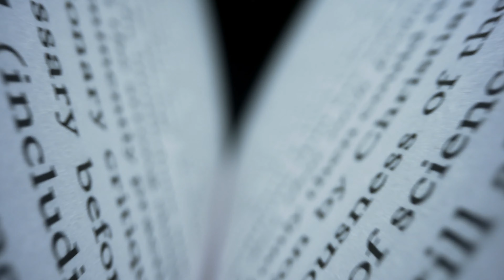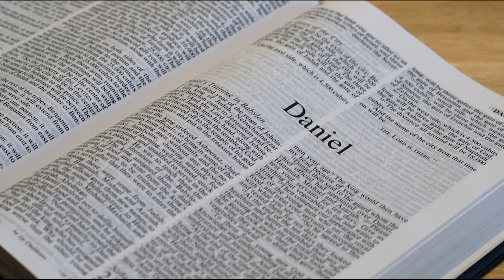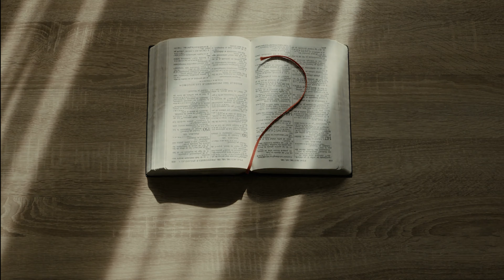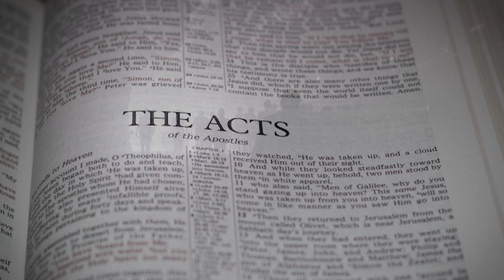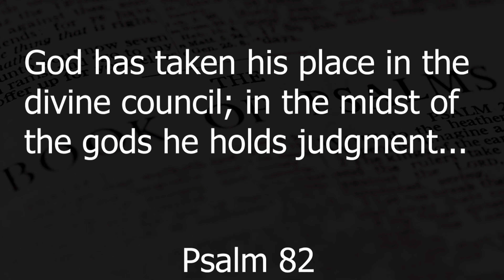Ep 3 - The Rulers Of Darkness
Have you ever read Ephesians 6:12 and wondered what the cosmic powers and rulers of darkness are and where they come from? In this video we'll explore the origin story of the cosmic powers of darkness in the bible.

Bible:
ESV, LEB, NET, NIV, LXX, MT, Faithlife Study Bible

Dictionary of Deities and Demons in the Bible edited by Karel van der Toorn, Bob Becking and Pieter W. van der Horst

Angels: What the Bible Really Says About God’s Heavenly Host by Michael Heiser

Demons: What the Bible Really Says About the Powers of Darknesses by Michael Heiser

Conformed to the Image of His Son: Reconsidering Paul's Theology of Glory in Romans by Haley Goranson Jacob

Bearing God's Name: Why Sinai Still Matters by Carmen Joy Imes